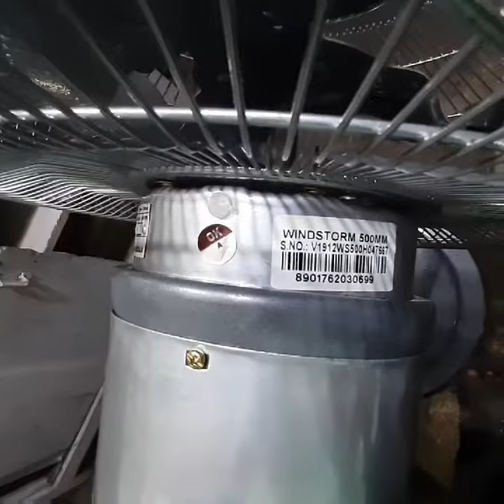Havells 500mm High speed stand fan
Havells stand fan 500mm 1 45 what RPM 1400